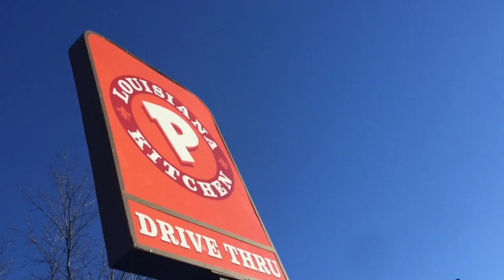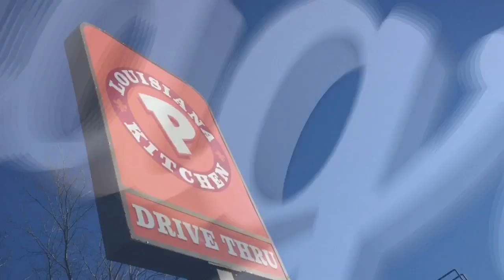Popeye's Louisiana Chicken review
Video review of the new Popeye's Louisiana Chicken here in Calgary. Is it worth it?